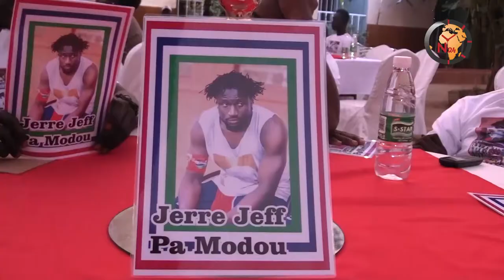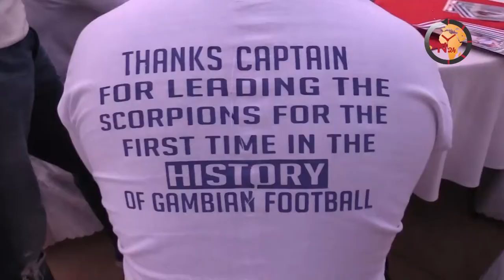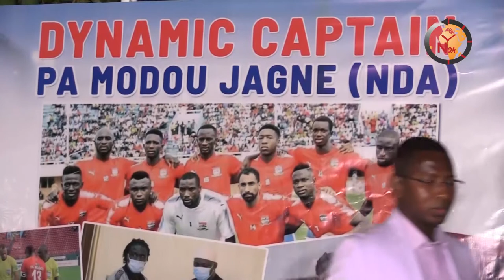CAPTAIN PA MODOU JAGNE RETIRED FROM NATIONAL DUTIES #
THE SCORPIONS CAPTAIN HAS ANNOUNCED HIS RETIREDMENT FROM NATIONAL TEAM SQAURD#